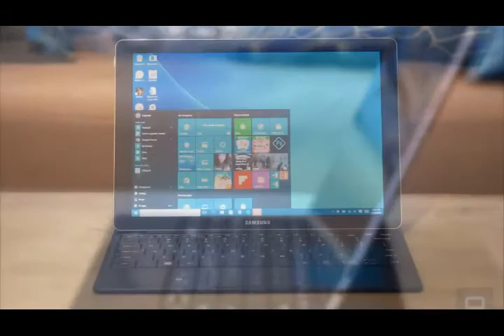Samsung Galaxy TabPro S review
Microsoft's Surface tablets are so great, it seems, that everyone wants to copy them. So far, we've seen similar devices from Apple, Lenovo, Dell, HP and Google.